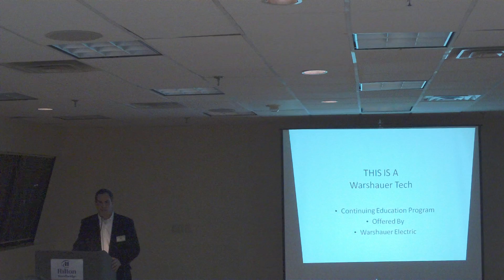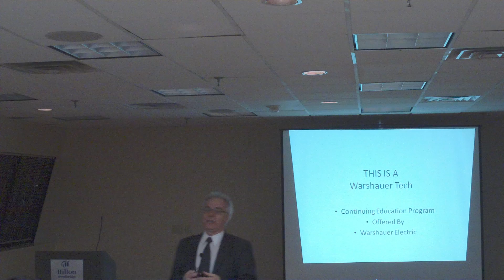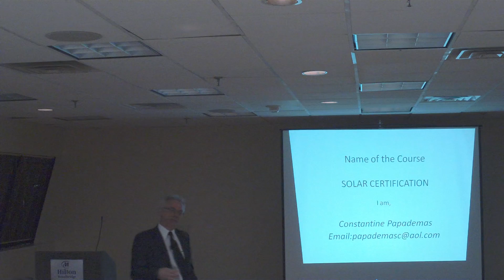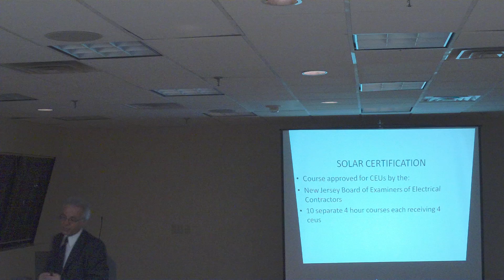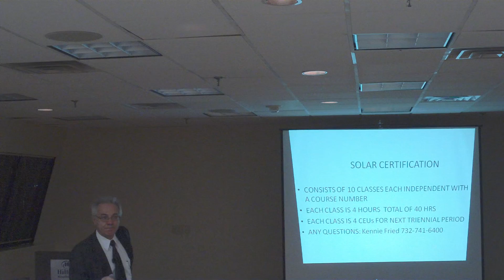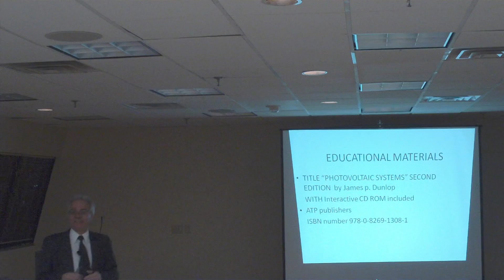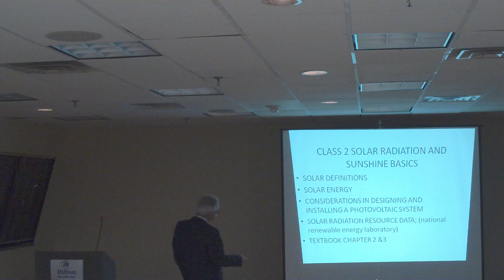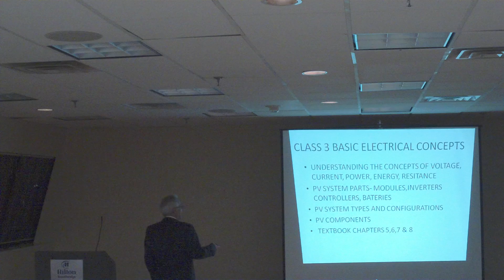Solar Certification Class #1 Part #1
This course is essential for contractors who are serious about getting into the growing solar industry. This 10 week course will teach you the skills necessary to design and safely install 2 types of solar electric systems: grid-connected and off-grid PV systems. The course will also cover safety practices for installers, various mounting systems for PV arrays and how they affect roofs, and the requirements of the National Electrical Code (NEC) for PV systems.

Class 1: Introduction to Photovoltaic Systems

    * Renewable energy overview
    * About energy efficiency
    * Green programs
    * Green Legislation
    * Solar energy codes and standards

Instructor: Constantinos Papademas
C.E.Us: 40 (4 per class)